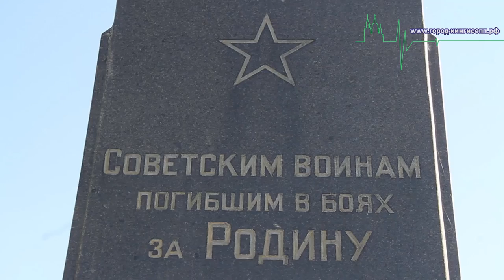В Кингисеппе почтили память эстонского стрелкового корпуса. (фото и видео)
6 мая состоялся торжественный митинг, посвященный 71-летию Великой Победы, с участием Главы МО «Кингисеппский муниципальный район» Сергеева Александра Ивновича, Главы Администрации МО "Кингисеппский муниципальный район" Виктора Эвальдовича Гешеле, делегации из Эстонии и Ивангорода. На мероприятии присутствовал репортёр информационного портала "город-кингисепп.рф".

Митинг проходил у памятника "Славы". На митинге выступили Глава Администрации МО "Кингисеппский муниципальный район" Виктор Эвальдович Гешеле, председатель Нарвского городского Собрания Александр Ефимов, мэр города Нарва Тармо Таммисте, депутат Нарвского городского Собрания Лариса Оленина, а также представители эстонских ветеранских организаций и молодёжь из Нарвских школ. Ивангородскую делегацию представлял заместитель Главы Администрации города Ивангород Татьяна Владимировна Шарова.